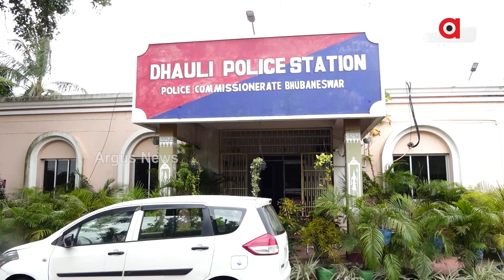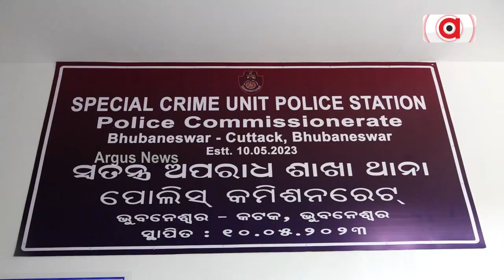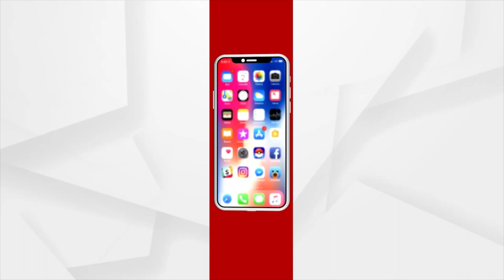Bhubaneswar: 4 Miscreants Arrested For Attack On Police S.I.